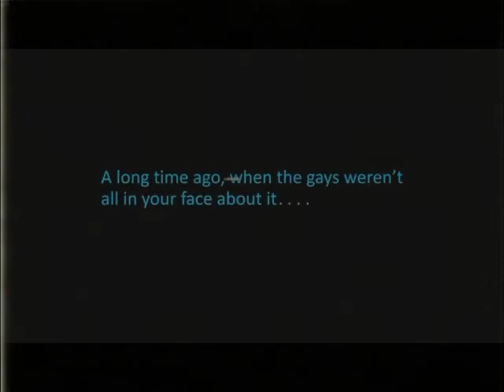Family Guy Meg's Deep Voice (EDITED) on FXX, April 2023 (Totally real and rare, + MOCK)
What if Family Guy Marathon was used Meg's deep Voice from Google Drive airs on FXX in April Fools day?